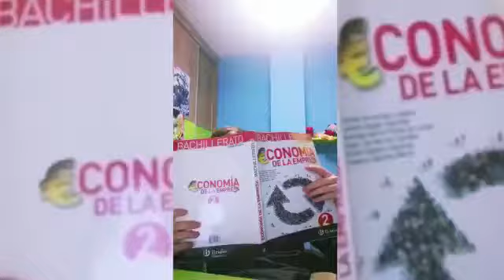Sección Juvenil Coros y Danzas Virgen de las Huertas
Vídeo realizado por nuestro grupo juvenil durante el confinamiento del Covid-19